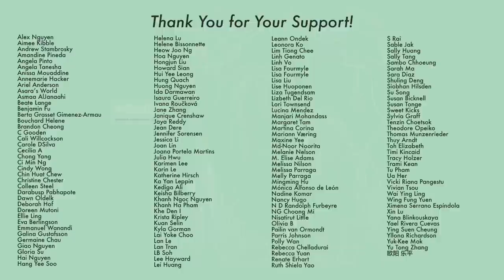Golden Rooster Awards, She and Her Perfect Husband etc. #155 Nov 19 2022 [CC]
00:06 - She & Her Perfect Husband (on air)
01:29 - Someday or One Day Film Version (Guest Star)
03:15 - The Hope (Wrapped)
04:08 - Hidden Love (wrapped)
04:43 - New Life Begins (10000 iqiyi mark)
06:16 - The 35th  Golden Rooster

｡:.ﾟヽ(*´∀`)ﾉﾟ.:｡